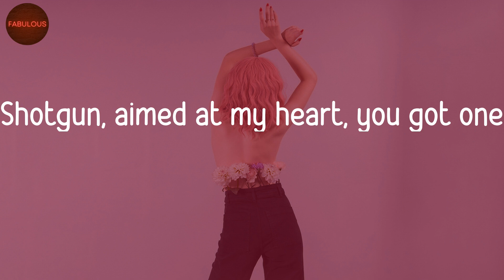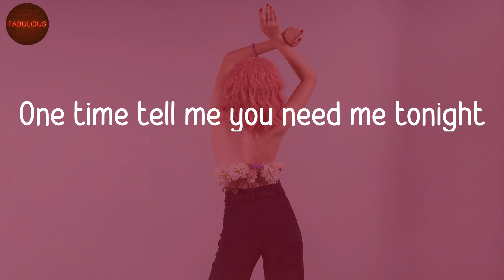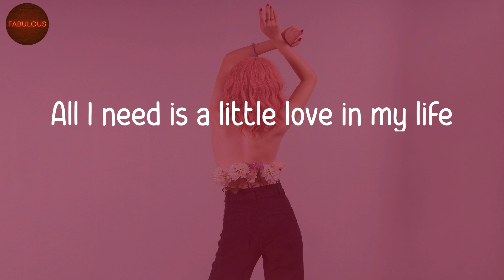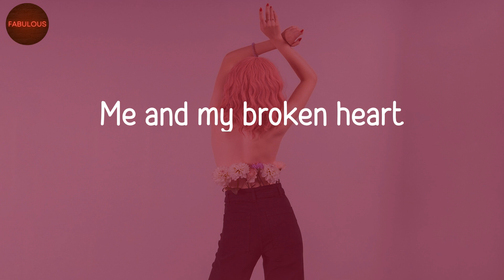Rixton - Me And My Broken Heart (Lyric Video)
Me And My Broken Heart lyrics by Rixton